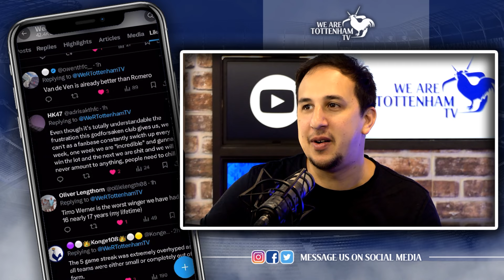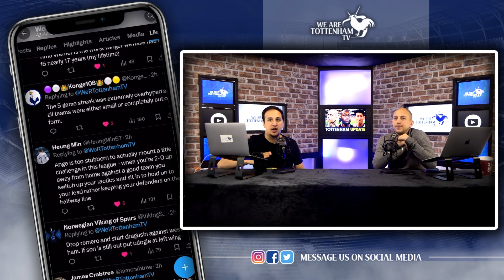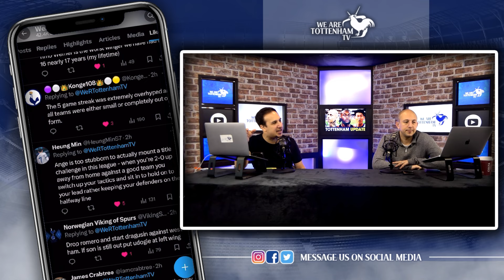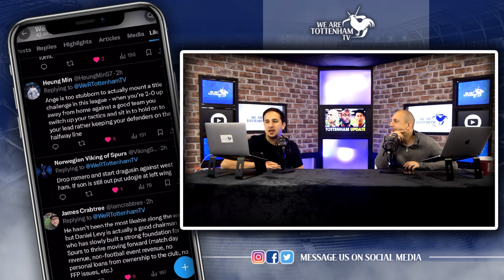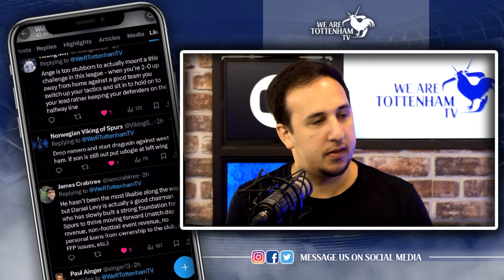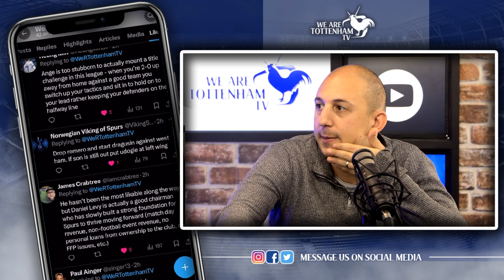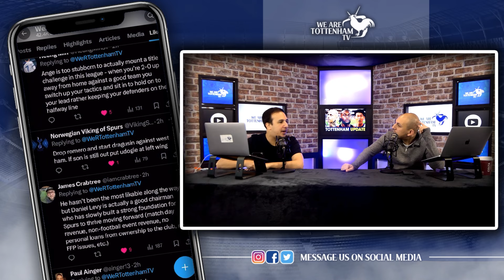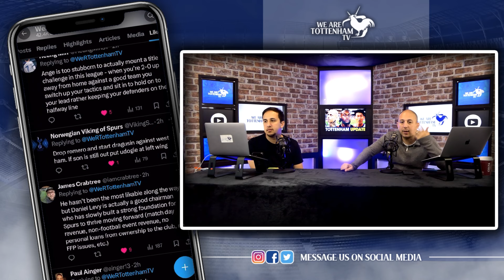Dragusin Should Start Over Romero.